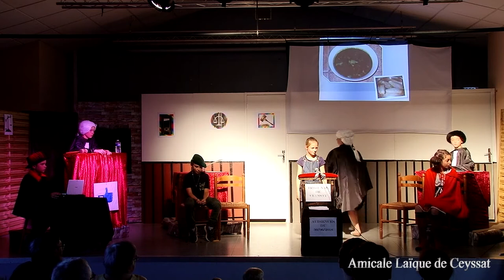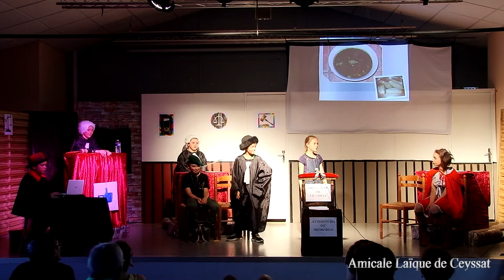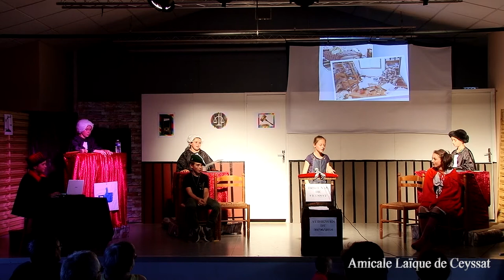le tribunal à l'envers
spectacle de la troupe enfantine des Cabotins de Ceyssat joué le 30 Juin 2018